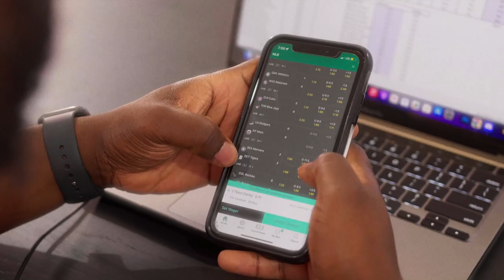SFB NEWS - Super Wildcard Weekend! Giants & 49ers sont dangereux! Lamar Jackson est jugé par Vick!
NFL
Récapitulatif des parties du wildcard
 ⁃ Seahawk vs 49ers
 ⁃ Jaguars vs Chargers
 ⁃ Dolphins vs Bills
 ⁃ Giants vs Vikings
 ⁃ Ravens vs Bengals

Mini prédiction
 ⁃ Cowboys vs Bucs

Prédictions divisional round
 ⁃ Chiefs vs Jaguars
 ⁃ Bills vs Bengals
 ⁃ Eagles vs Giants
 ⁃ 49ers vs  Cowboys

Est-ce que les 49ers sont l’équipe la plus dangereuse?

Pourquoi les Chargers ont perdu contre le Jaguars ou comment les Jaguars ont pu revenir  d’un déficit de 27 points?
 ⁃ Est-ce que cette game était le coming out de Trevor Lawrence pour rejoindre le niveau des  Top young QBs

Est-ce que les Bills avaient peur de courir le ballon?

Est-ce que Miami aurait gagné si Tua avait joué?

Kirk cousins franchise QB ou les vikings doit chercher ailleurs pour avoir une chance d’allé loins ?

Bengals s’échappe avec la victoire après un key mistake de huntley

NBA

Sacramento kings sont quatrième, est-ce que c’est de la chance ou non?

Le rajout de Jalen Brunson au New York, est-ce que c’était le bon choix?

Jae Crowder veut quitter les Suns pour aller au Heat ou Bucks? Quelle équipe serait le meilleur choix?

Est-ce que Ja Morant devrait continuer de jouer à ce niveau de basket

Shai devrait-il être un all star ds l’ouest cette saison ?

Westbrook joue bien dans sont rôle off the bench surtour depuis que AD est blessé. Toutefois, il est encore un problème en crunch time!